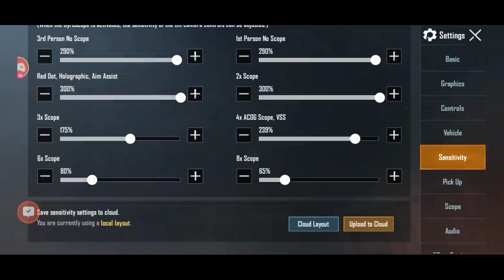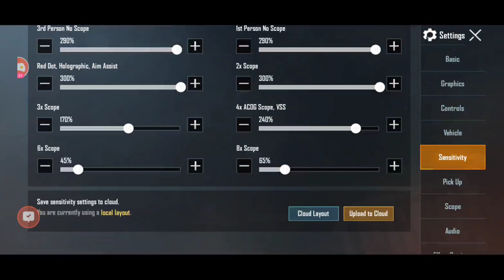HOW TO SET UP GYROSCOPE PERFECTLY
ARE YOU A NON-GYRO PLAYER ? SET IT UP RIGHT NOW 😱